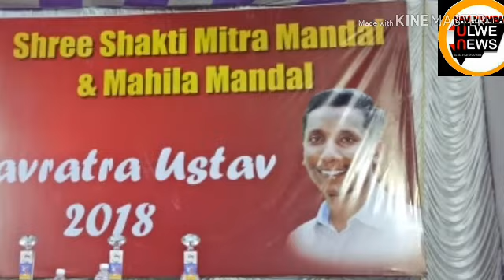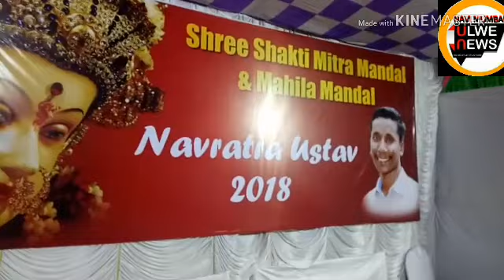ULWE NODE SHREESHAKTI MAHILA MANDAL NAVRATI FESTIVAL .NMUN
INDIAN FESTIVAL